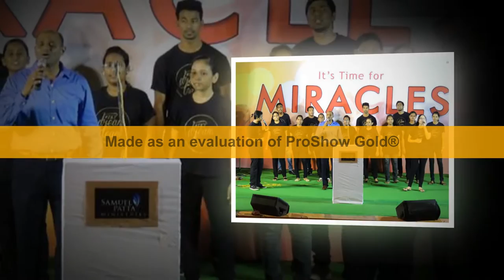An Elephant does not give birth to a Goat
Rev. Godwin Abba releasing a Prophetic Word to Ps. Deepak Avinash